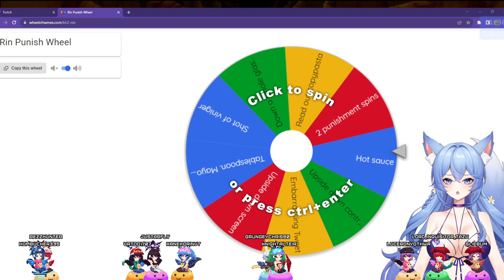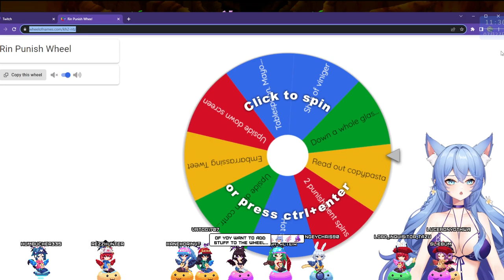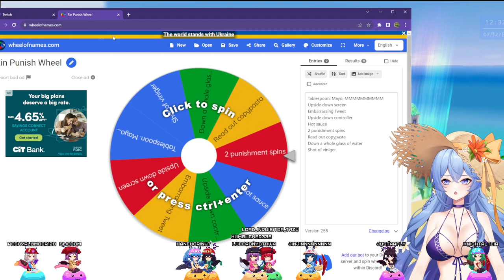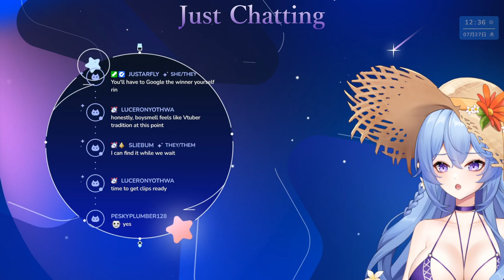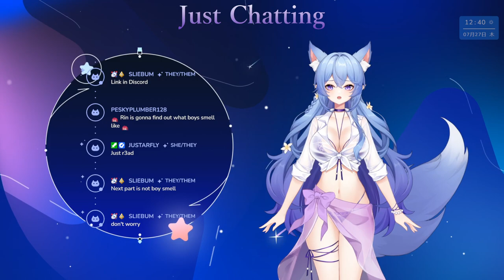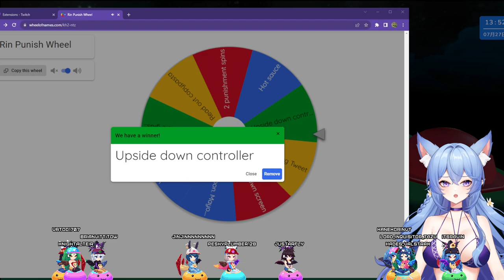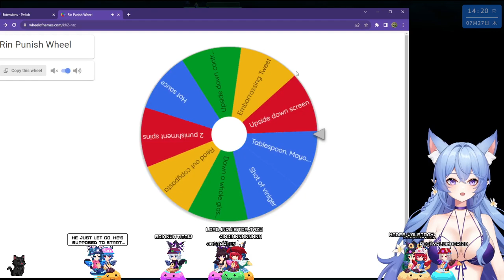🌸[EN/VT] 🌸SECRET SHINE TIME~